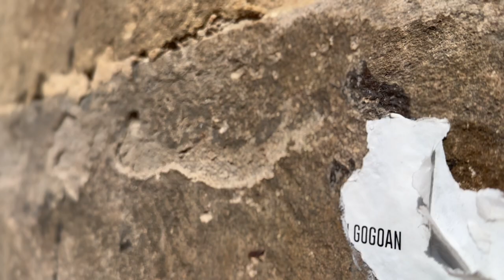Durangoko bonbardaketaren urteurrena